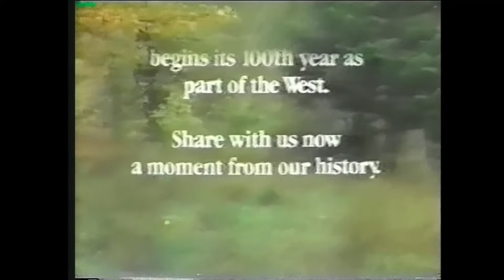Retro Great Western Saving Account Bank Commercial 70s John Wayne Camping Out